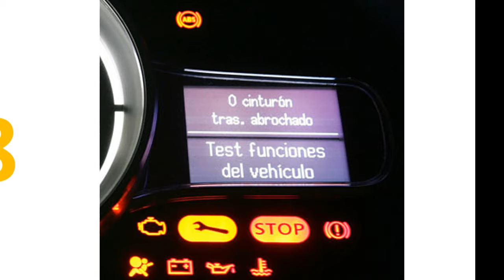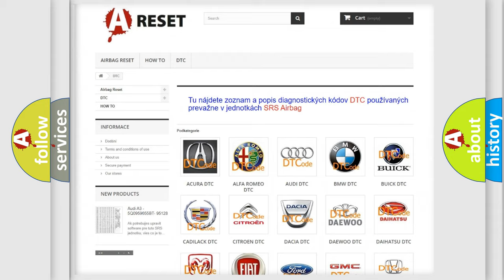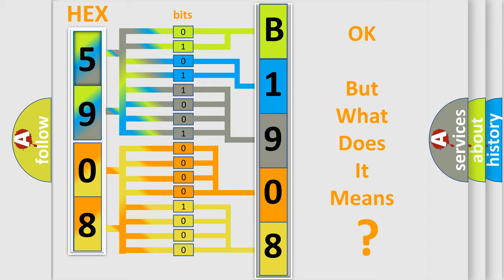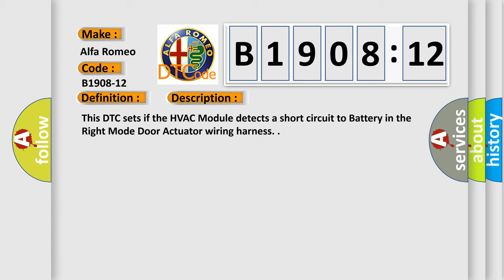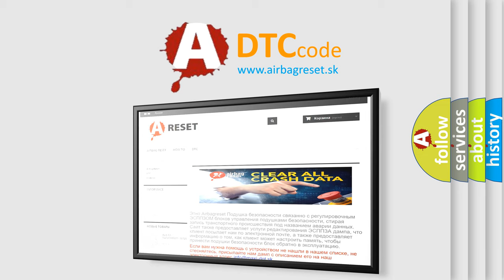DTC Alfa-Romeo B1908-12 Short Explanation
Contents:
0:21 Basic DTC analysis according to OBD2 protocol standard.
1:48 Insight into programming
2:58 A diagnostically understandable description of the Diagnostic Trouble Code
3:05 Basic error definition

Make:
Alfa Romeo
Code:
B1908-12
Definition:
Distribution Vent Floor Right Motor Command - (S.C. To Vbatt) Circuit Short To Battery
Description:
This DTC sets if the HVAC Module detects a short circuit to Battery in the Right Mode Door Actuator wiring harness.